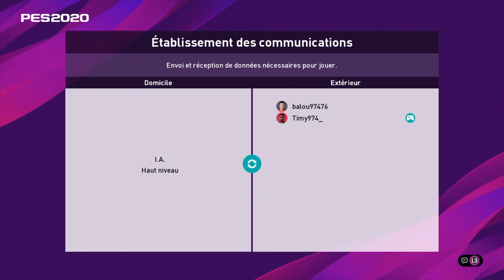🇭🇺 HONGRIE - FRANCE 🇫🇷 / EURO2020 #2 (ft.Balou974)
Deuxième épisode de la série avec Balou974 sur l'équipe de France à l'EURO2020 !
Aujourd'hui Hongrie VS France ! Qui va gagner à votre avis ?

►Mon ID PSN : Timy974_